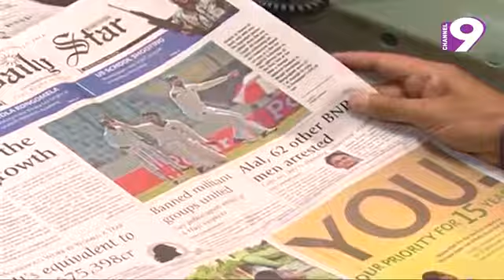মাহফুজ আনামের বিরুদ্ধে মামলার গ্রহণযোগ্যতা নিয়ে প্রশ্ন